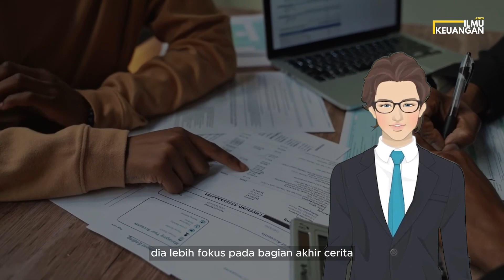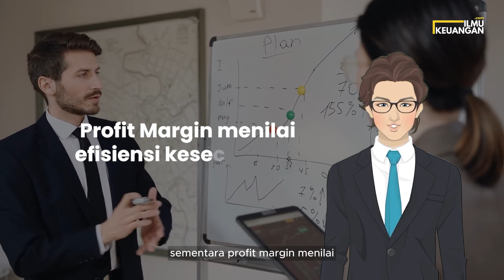EBITDA vs Profit Margin - Ilmu Keuangan